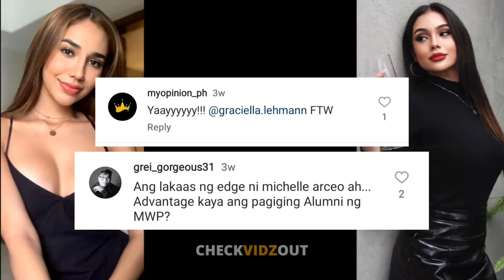OMG!! HERLENE Budol TAGILID diumano para sa Miss Grand Philippines! MATITINDI ang MAKAKATAPAT!!